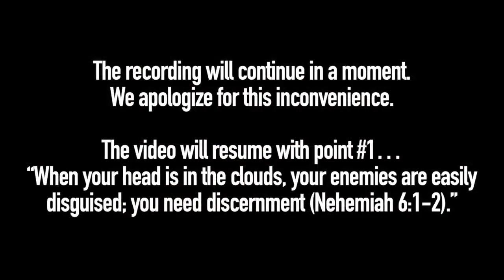Head in the Clouds | October 8, 2023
People are easily distracted, living with their heads in the clouds. We lose track of what matters most in pursuit of things that matter less, or worse yet, do not matter at all. Here's the problem, if your head is in the clouds, your eyes are off the prize. Today, let's talk about distractions...